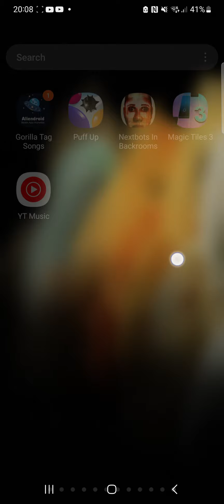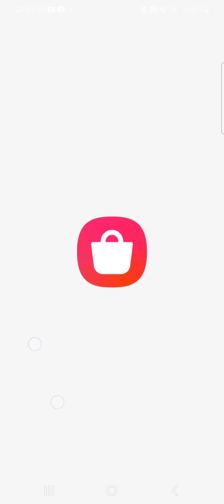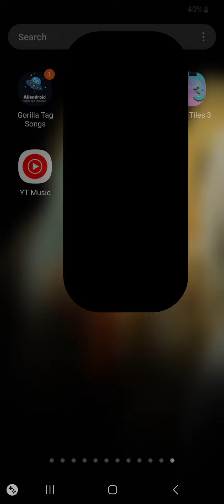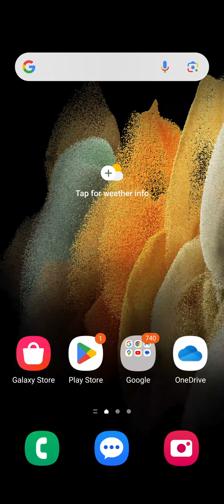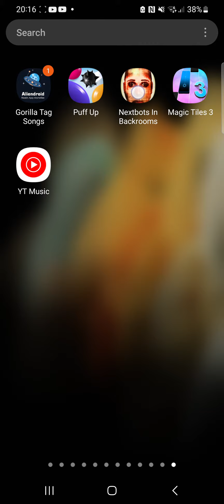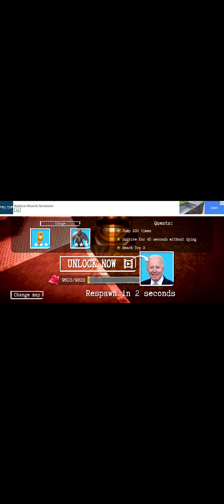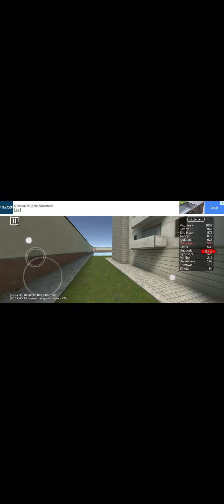10 min of speaker.man music relaxing